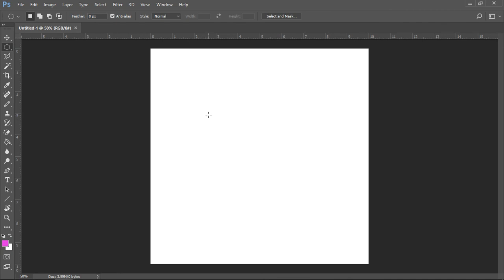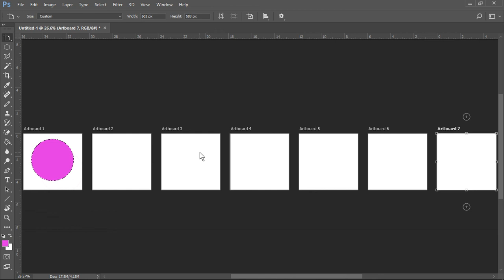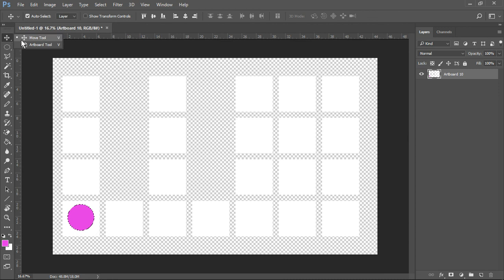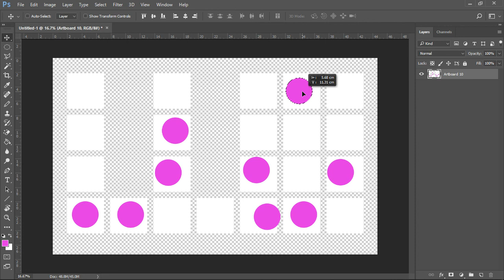Adobe Photoshop Move Tools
Adobe Photoshop Move Tools | Learn About Move Tool | Important Tool